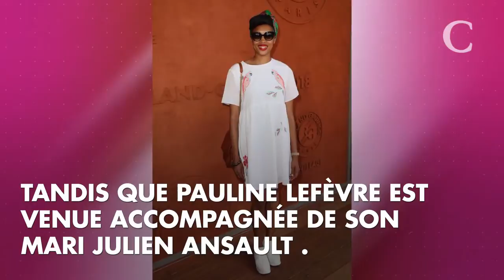PHOTOS. Elodie Frégé, Anne-Claire Coudray, Richard Anconina : les stars s'invitent à Roland-Garros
Jeudi 7 juin, les people étaient de sortie pour assister aux matchs de Roland-Garros .
On a ainsi pu apercevoir Elodie Frégé , venue avec un ami, qui avait choisi de porter une jolie robe ceinturée marron et qu